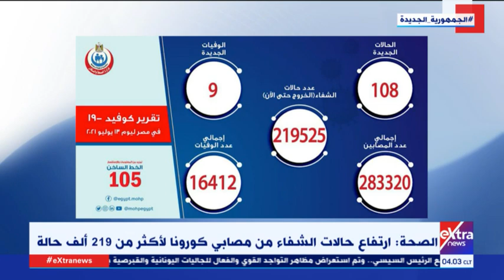موجز أخبار الـ 4 صباحا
14 يوليو 2021